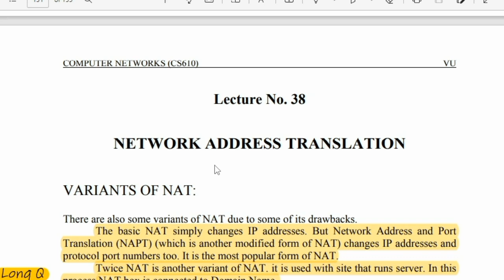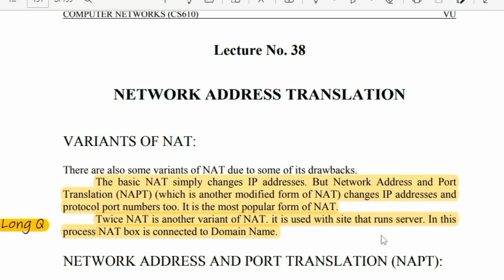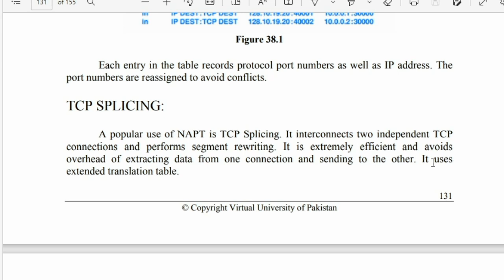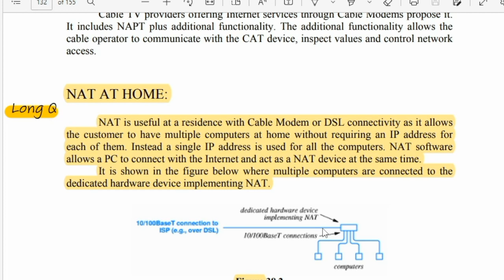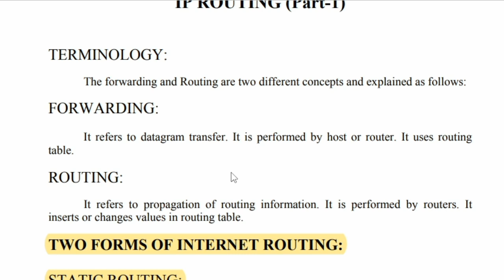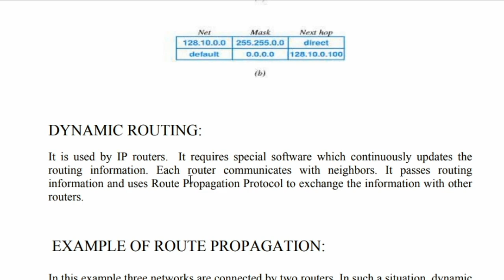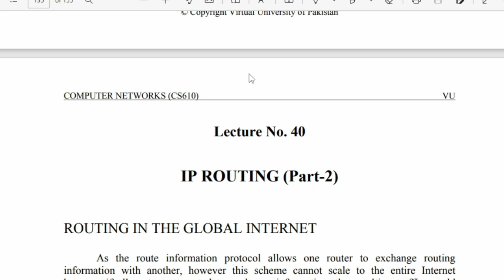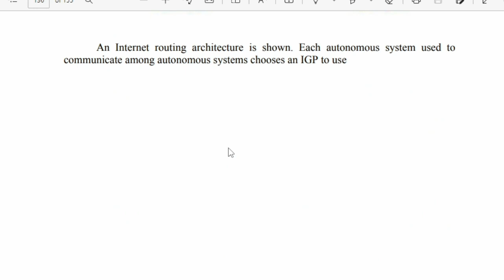Cs610 Lecture 38, 39, 40 | Cs610 Short Lectures | Cs610 Final Term Preparation 2022 | Let's Study